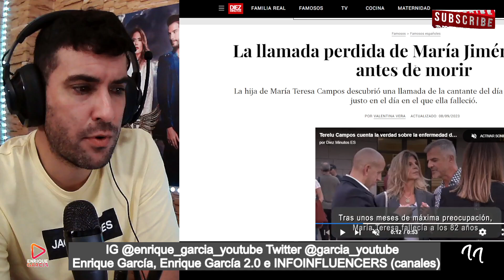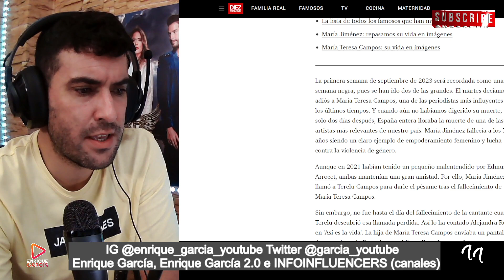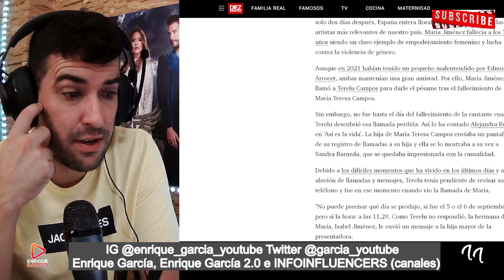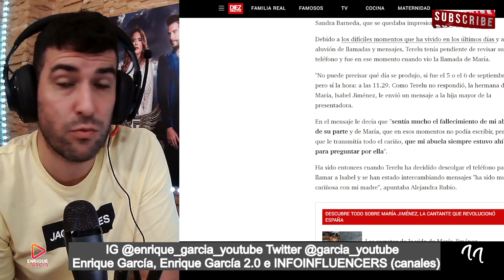BRUTAL CAGADA de Terelu FILTRANDO CAPTURAS de la última LLAMADA de María Jiménez a ella